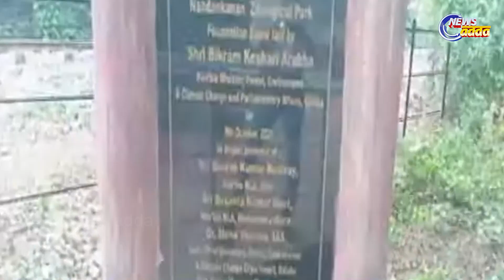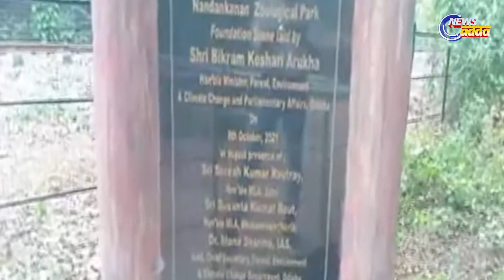ନନ୍ଦନକାନନରେ ନୂଆ ମଜା ‘ରୋପ୍‌-ୱେ’